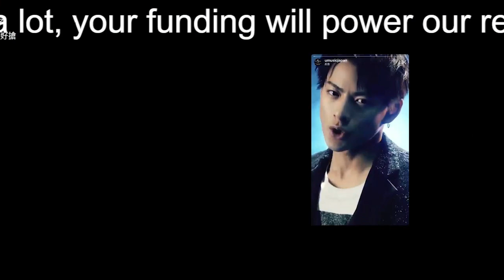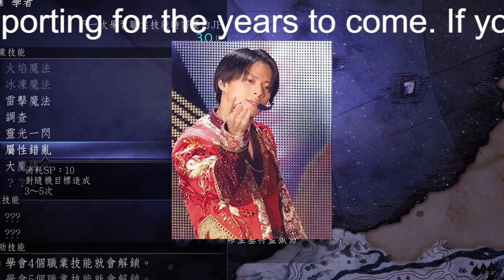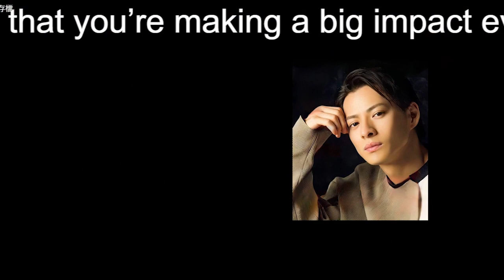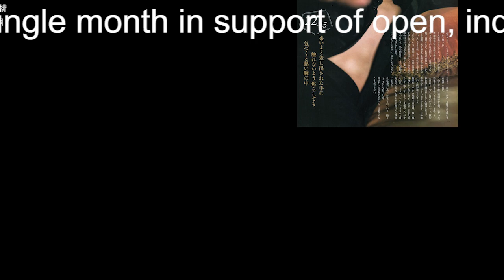【平野紫耀】King＆Prince平野紫耀出演の『花のち晴れ』、原作ファンからは「原作と離れすぎ」との指摘も